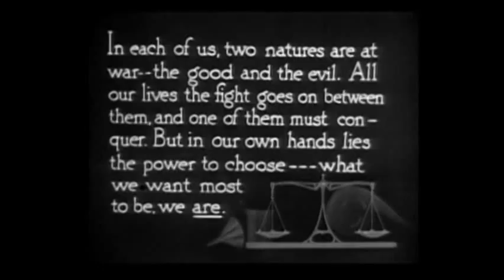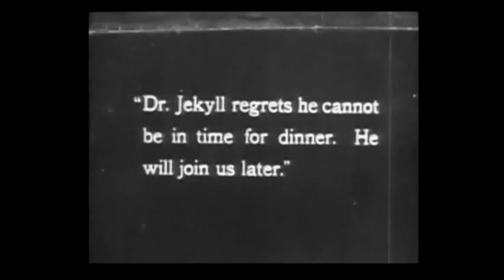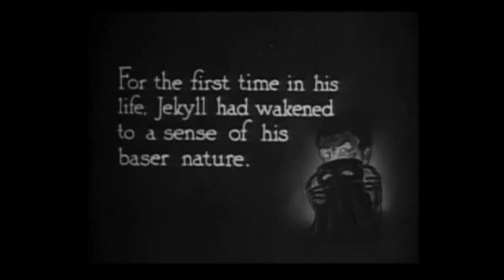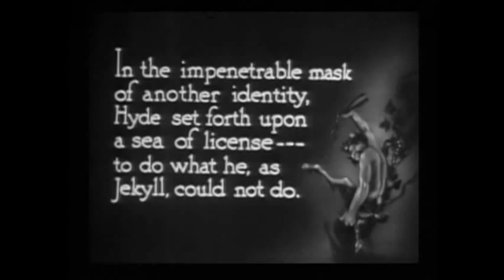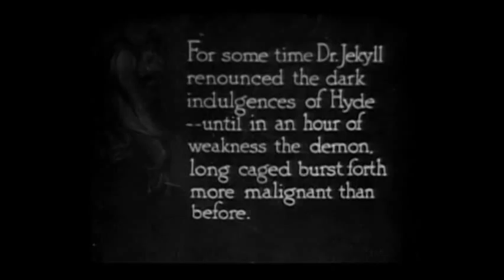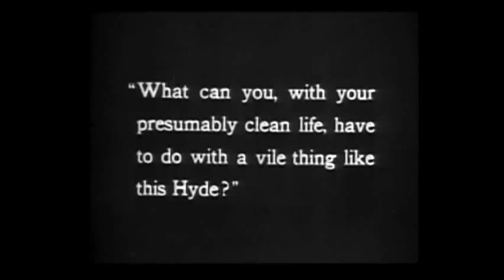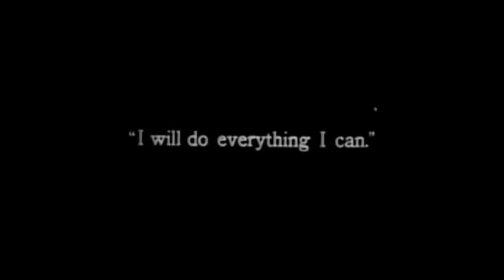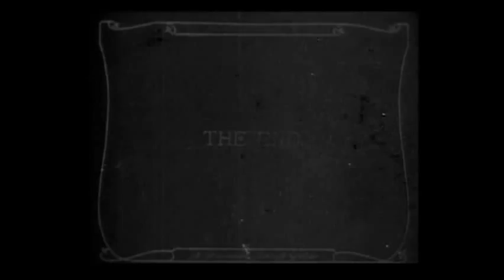Dr Jekyll and Mr Hyde Silent Movie Music composed & performed by Keith Taylor, Piano-Full Movie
Adolph Zukor presents John Barrymore in Dr. Jekyll and Mr. Hyde by Robert Louis Stevenson with music composed and performed by KEITH TAYLOR.
To purchase one of Keith’s CDs or DVDs please visit our